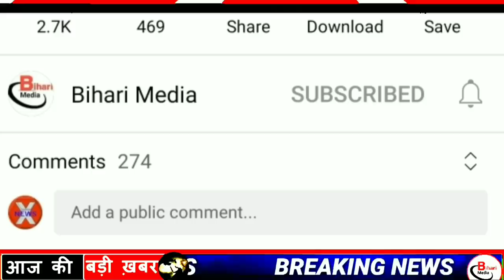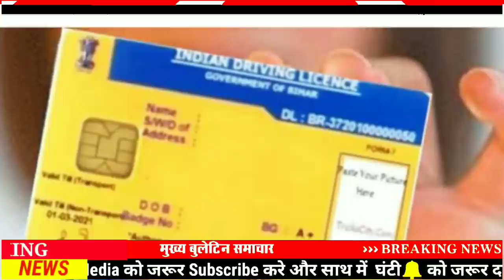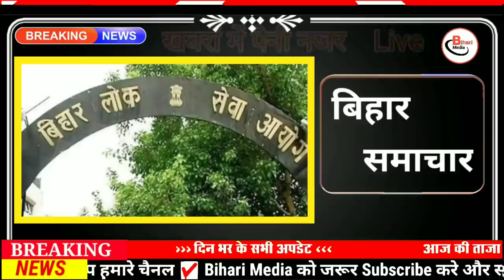Today 29 January bihar news|bihar news,bihar ka news|Gaya news,bhagalpur news|biharinews